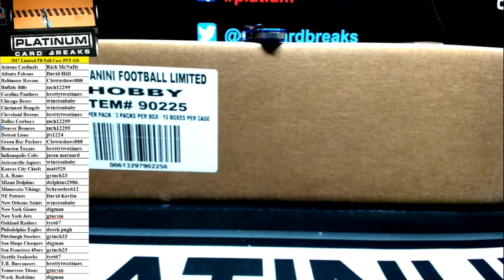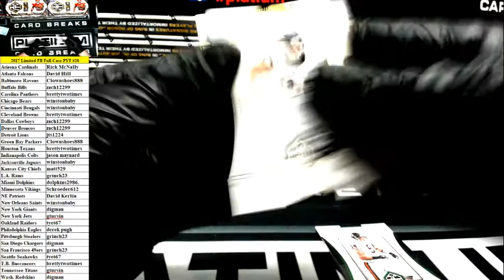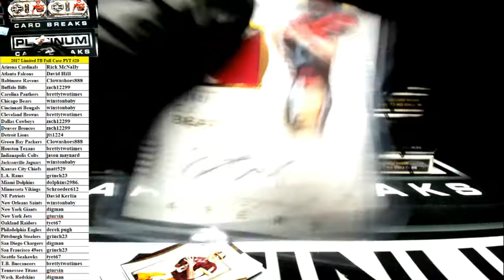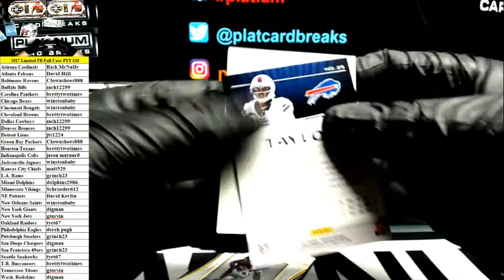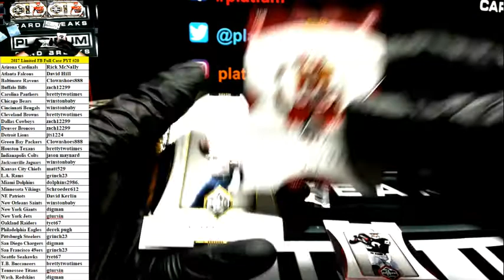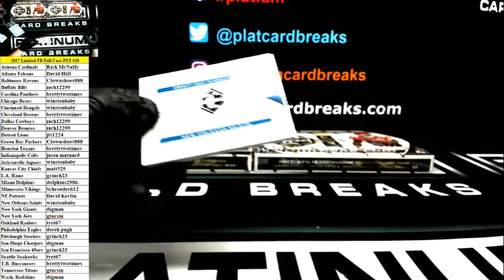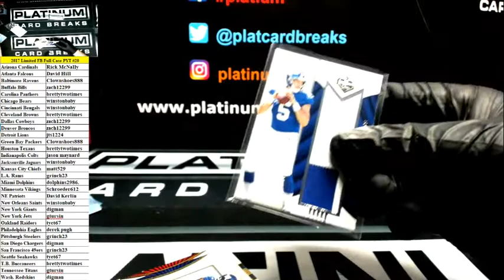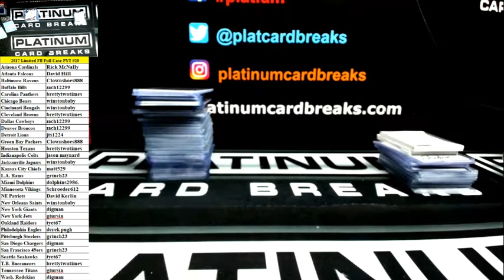2017 Panini Limited Football Full Case PYT #20